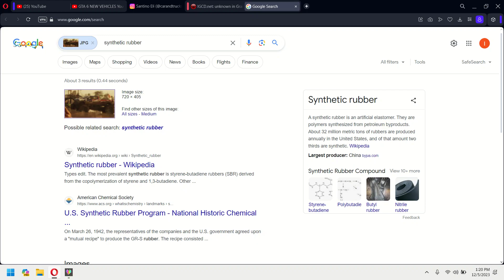WHY DID THEY CHANGE IT NOW!!!!!!!!!😪😪😪😪😪😪😪😡😡😡😡😡😡😡😡😡😡🤬🤬🤬🤬🤬🤬🤬🤬🤬🤬🤬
WHY DO I KEEP ON DOING THIS AFTER IT!🤬🤬🤬🤬😡😡😡😡😡😡😫😫😫😫😪😪😪